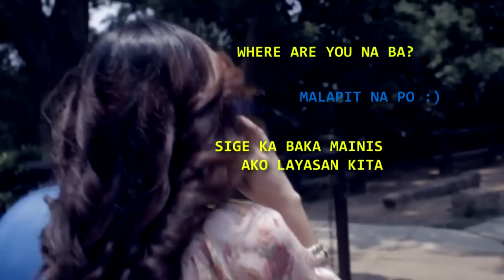Tolits and Precious Teaser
Tolits and Precious Torculas pre-wedding teaser